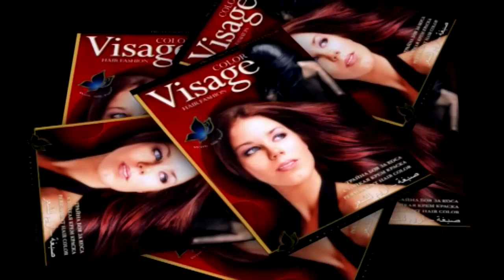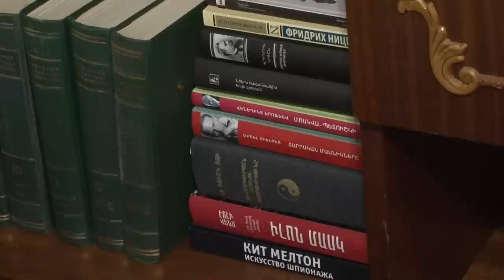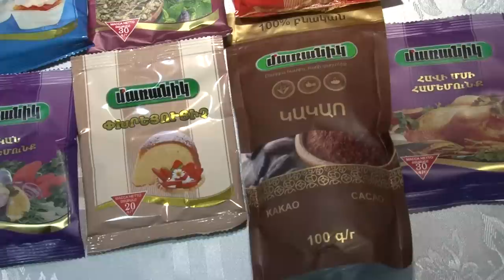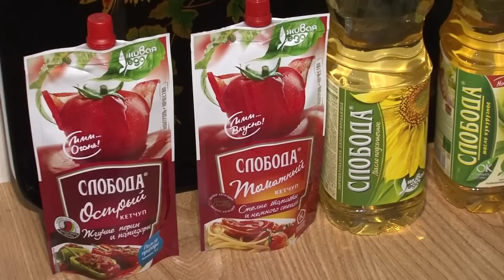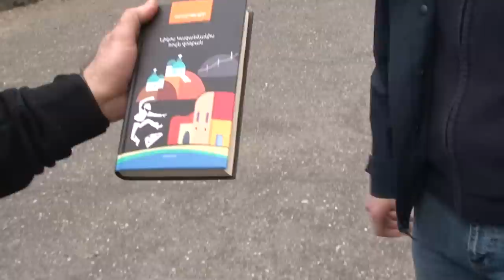Aren Mkrtchyan, Арен Мкртчян, Արեն Մկրտչյան